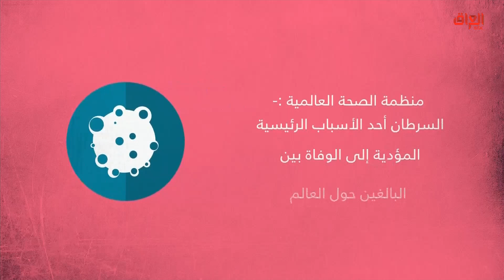إنفوغراف حديث بغداد حول سرطان الثدي